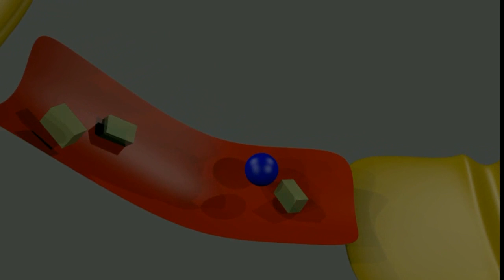Physical Chain Reaction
►►► Lesen!!!

                                 Gimp
                                 Kdnlive